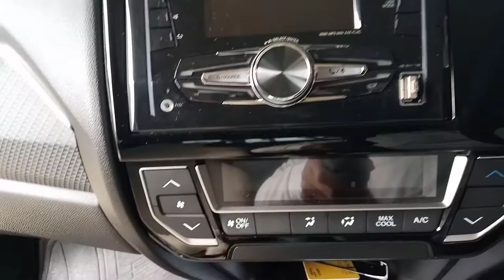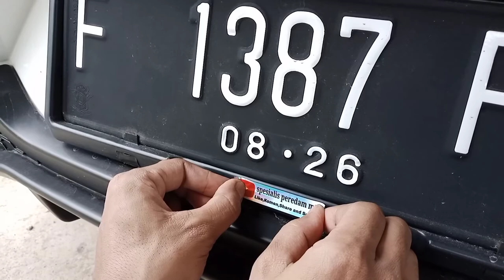CARA LEPAS PLAFON HONDA BRIO | VIDEO TUTORIAL BAGI YANG INGIN PASANG PEREDAM PLAFON SENDIRI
video tutorial cara lepas plafon honda brio dan pemasangan peredam plafon